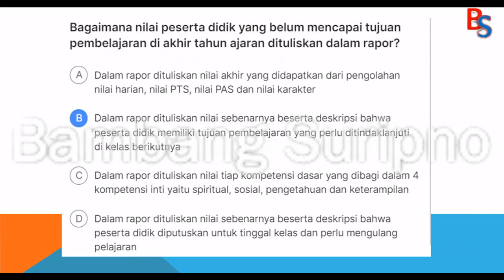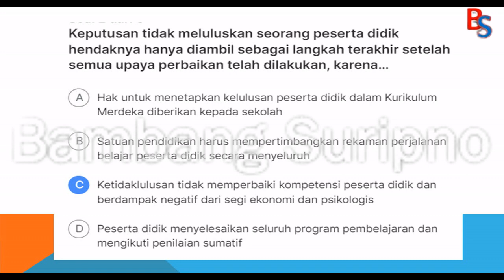Kunci Jawaban Kriteria Ketercapaian Tujuan Pembelajaran Modul 3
Kunci Jawaban Kriteria Ketercapaian Tujuan Pembelajaran Modul 3 Kenaikan Kelas dan Kelulusan